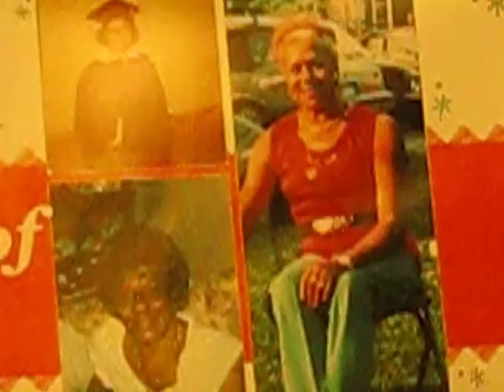Josephine (Mama Jo) Cooper is celebrated in song by Reverend Floyd Williams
October 12, 2013, Northampton, Mass.  "You Are So Beautiful (To Me)" played in honor of Mama Jo.  Family and friends gather to celebrate her life in song.